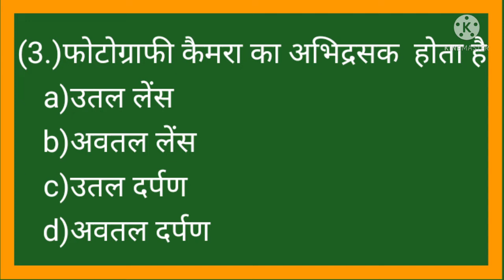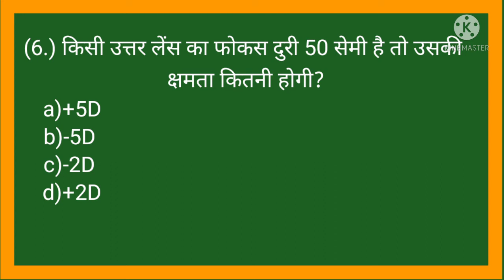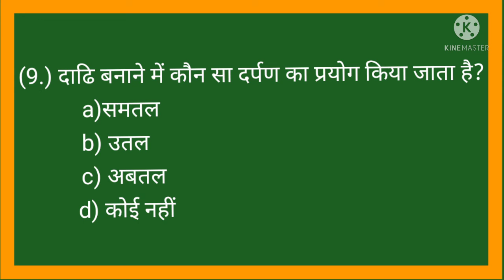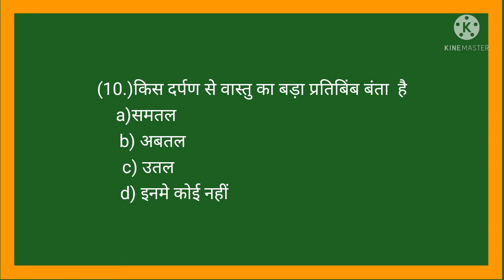Class 10ht physics vvi objective question 2022#educational